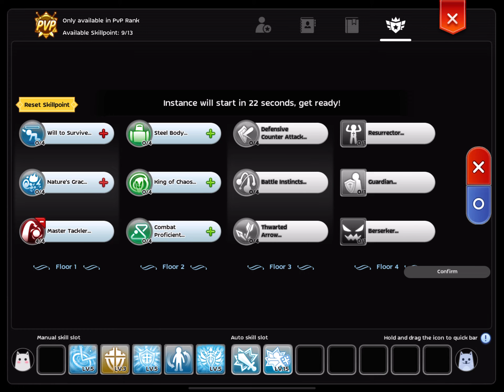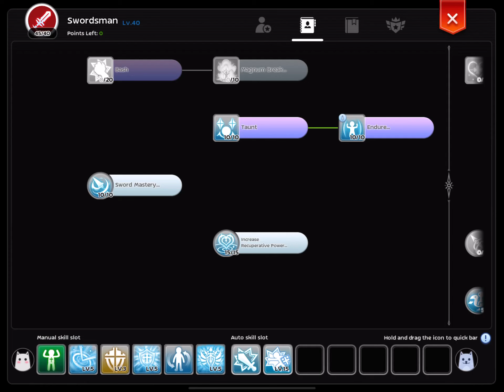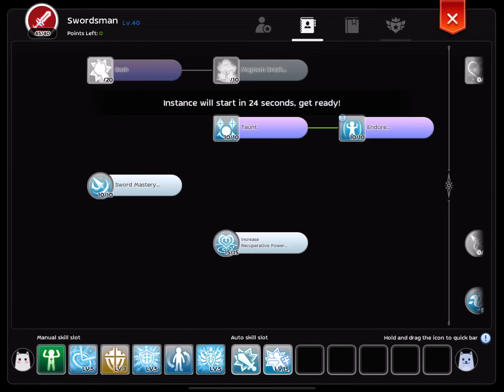6v6 27 Jan